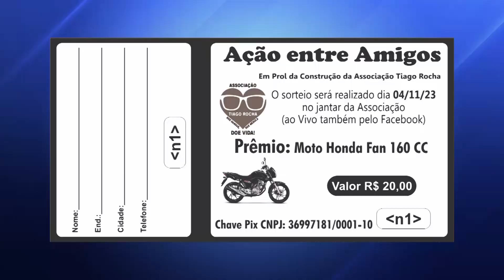ASSOCIAÇÃO TIAGO ROCHA REALIZA JANTAR E RIFA DE UMA MOTO ZERO KM, PARA CONSTRUÇÃO DA SEDE PRÓPRIA